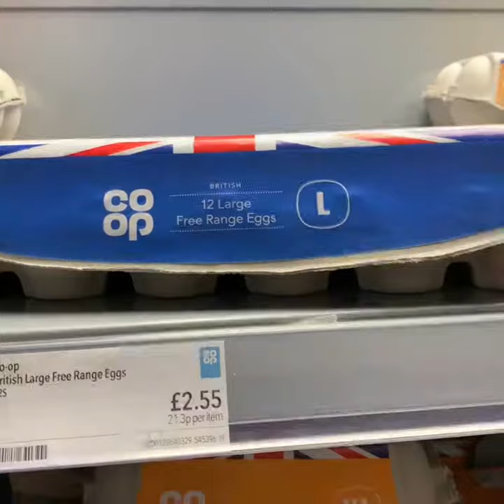Treating the MD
Annelie was up early paying the stockists this morning. I felt guilty, so went to the shop to treat her to a lovely brunch.

Please be aware that I treat her to things all the time and don’t video it. This particular time I was just playing around and thought it would be amusing.